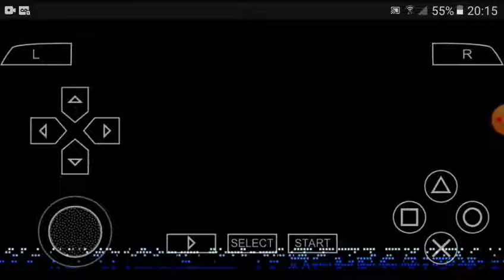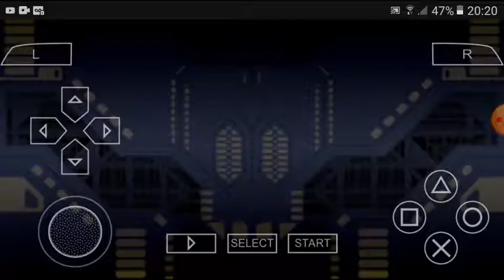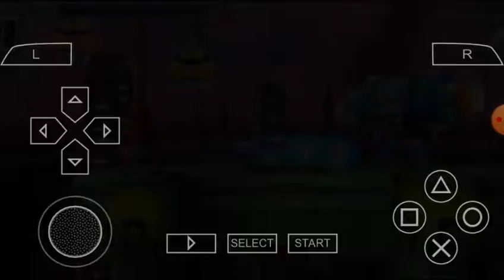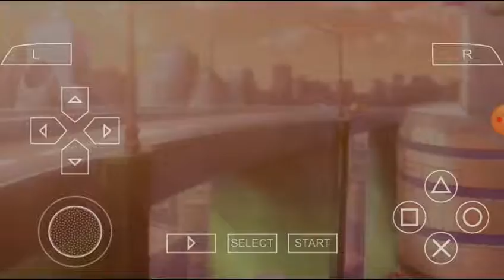JOGANDO MEGA MAN X MERVERICK HANTER😱😱😱😱😱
Eu vou trazer segunda parte 👍